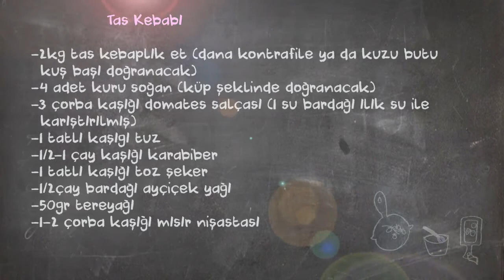Selin Kutucular ile Tas Kebabı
Geleneksel İstanbul yemek tariflerinin yanı sıra mutfak kültürüne ilişkin anılarla bezenen kitap, renkli sanat ve sofra fotoğraflarıyla da süsleniyor.

Tasarımını Annie G. Pertan’ın yaptığı kitapta çorbalar, yumurtalı yemekler, meze ve garnitürler, zeytinyağlılar, salatalar, et yemekleri, balık ve deniz ürünleri, pilav ve makarnalar, börek ve un işleri, tatlılar, reçeller, içecekler ayrı bölümler halinde yer alıyor. Ayrıca çay saati adlı bir bölümde kurabiye ve kekler tanıtılıyor.

Kitabın tüm fotoğrafları Caroline Erel tarafından çekilmiştir.